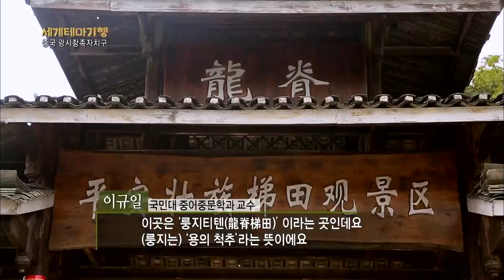용의 척추를 닮은 중국의 명소, 롱지티텐 산맥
중국 룽성각족자치현. 용의 척추를 닮은 산맥 '롱지티텐'.